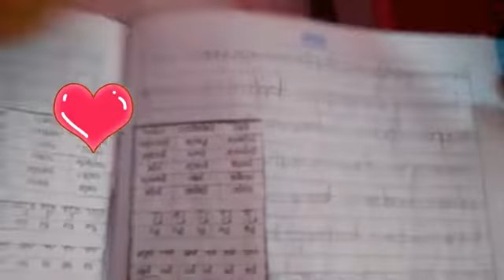MOSTRANDO O QUE SOBROU DOS MEUS MATERIAIS ESCOLARES 2019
Oquesobroudosmeusmateriais escolares 2019
Muito legal coleguinhas🎓 venham se divertir com a Família Unicórnio e Princesa Maria Clara